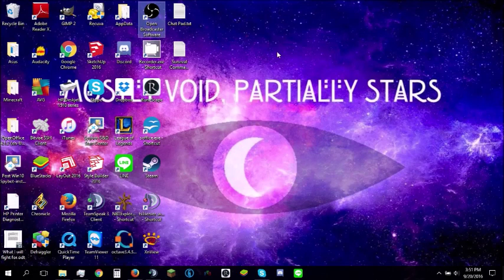Channel Preview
Pretty Self Explanitory.

Server IP's
Survival vnlla.net
PvP pvp.vnlla.net